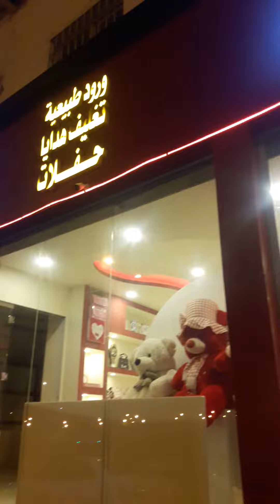Monir6222 Dahua IP 4 Mega Camera & nvr 8ch 4 July 2020